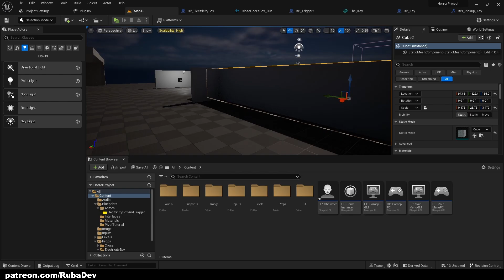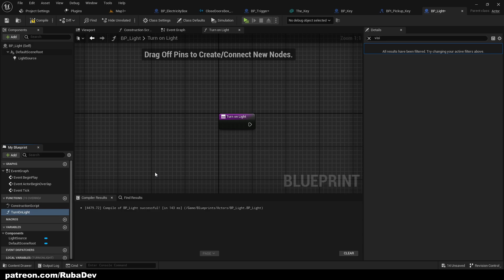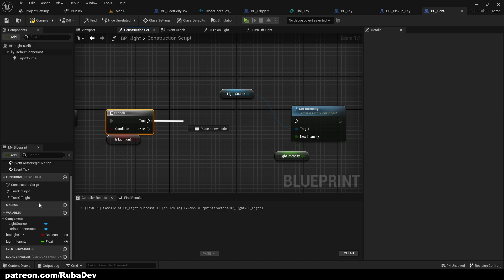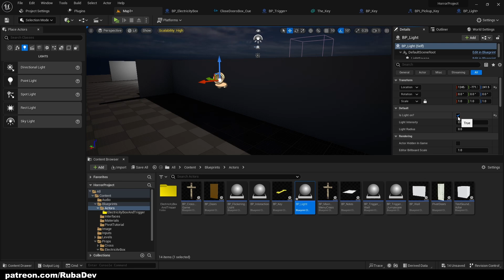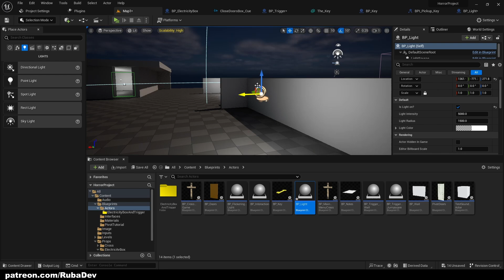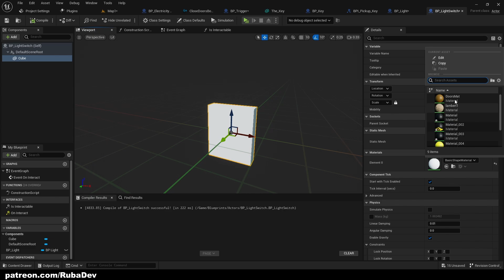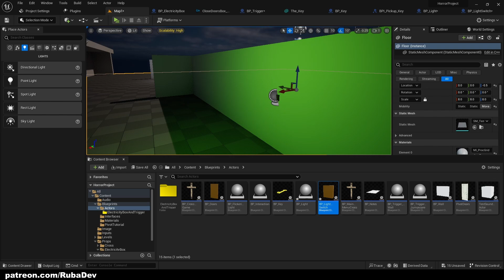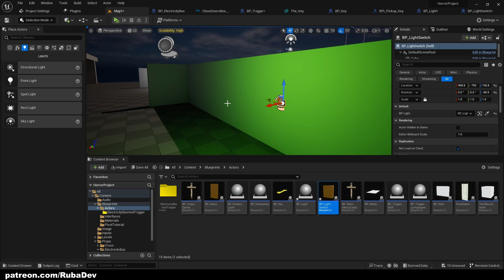How To Make A Horror Game In Unreal Engine 5 | Light Switch | Part 16